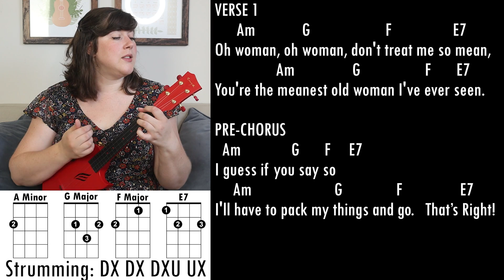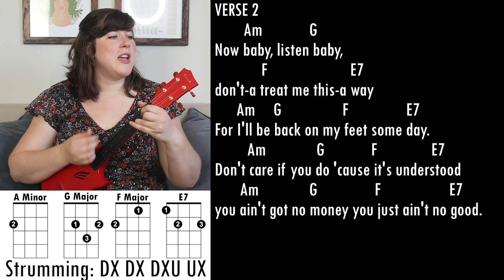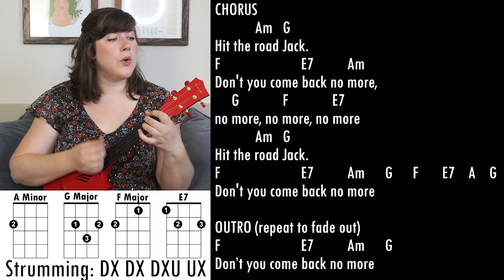Hit the Road Jack by Ray Charles EASY Ukulele Play Along and Cover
Play "Hit the Road Jack" by Ray Charles on the ukulele with me!

This is also part of my 2022 Summer Series.

My FAVORITE ukulele book: Ukulele Aerobics!

I am also an Enya Music Artist! Check out their amazing line of ukuleles

I put out new videos weekly about ukulele and music.